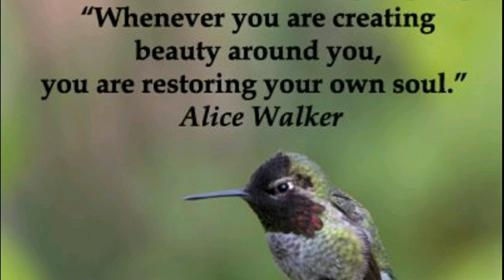My Peaceful morning routine | bonding with Chu Chu chidiya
🙏this is a small but precious part of my daily morning routine.
Ye Chu Chu chidiya daily haq ke sath mera wait karti hain subah subah, or main apni chai ke sath unko khaana khaate hue dekh kar enjoy karti hu..
I just love this part of my day, with Chu Chu chidiya, sunrise and chai. This is my perfect